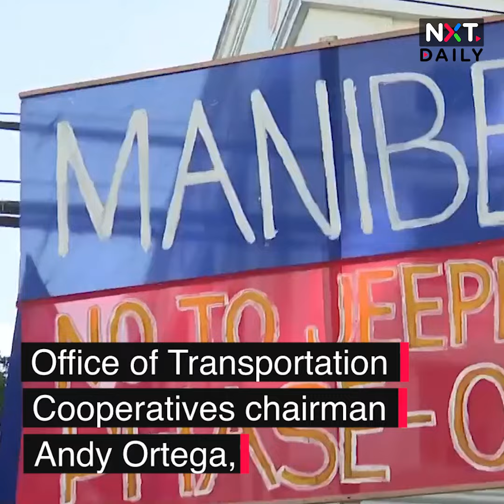Manibela, nagsampa ng reklamo laban sa transportation officials dahil sa PUV modernization program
Nagsampa ng reklamo ang transport group na Manibela laban sa ilang transportation officials dahil sa PUV modernization program.